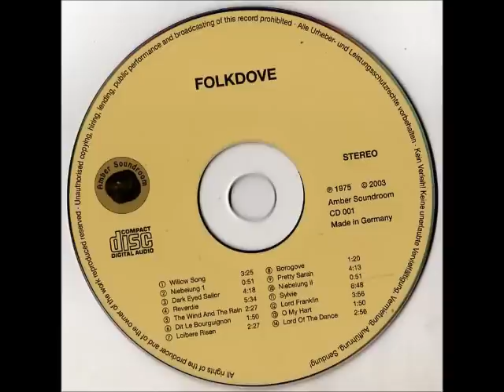Folkdove [FRA] - Same, 1972, (11. Sylvie).